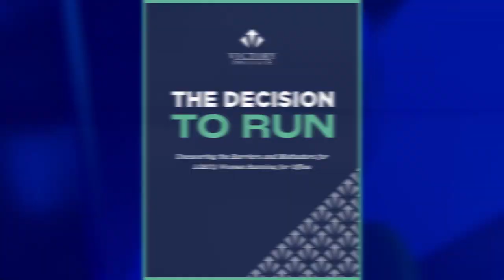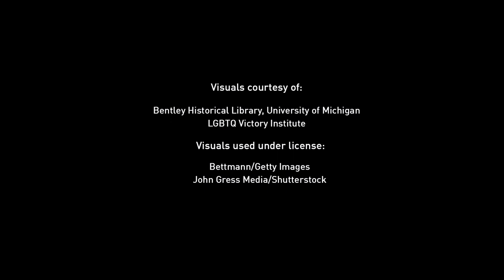Gains in LGBTQ Political Representation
2020 saw more openly LGBTQ candidates than ever before run for public office, resulting in the highest level of LGBTQ representation in government, to date. At the time of this interview, there were more than 200 known LGBTQ appointees in the Biden administration.

Ruben Gonzales, Executive Director of the LGBTQ Victory Institute, joins Tetiana Anderson to discuss the gains made in LGBTQ representation.